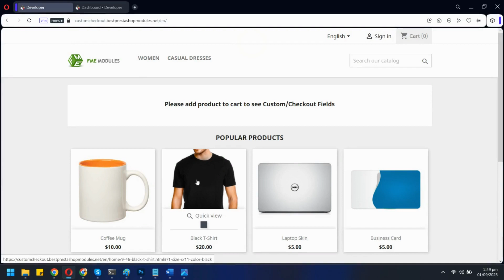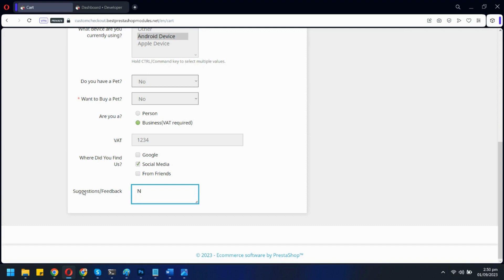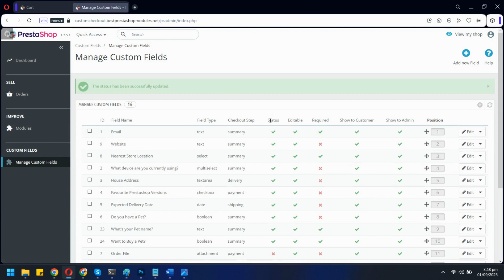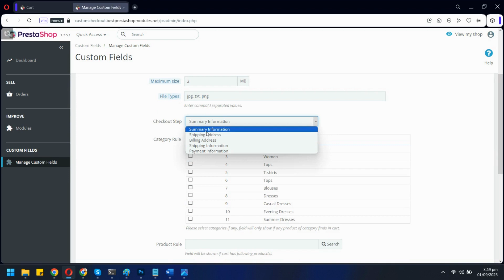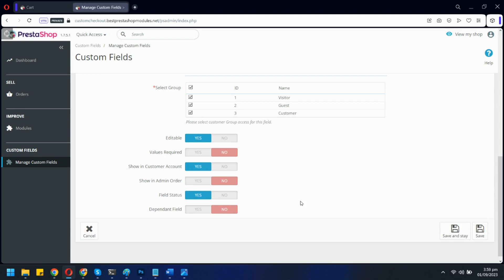Prestashop Custom Checkout Fields Module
PrestaShop Custom Checkout Module is a powerful tool designed to enhance and personalize the checkout process within your PrestaShop e-commerce website. This module allows you to go beyond the default checkout options, offering a range of customization possibilities.

With Prestashop Custom Checkout Fields Module you can add, remove, or rearrange fields and steps in the checkout process to better align with your business requirements. You can collect specific information from customers, such as additional shipping details or order preferences, and tailor the checkout page to reflect your brand's identity with custom styling.

Prestashop Checkout Fields Module allows you to create and manage custom fields that are specific to individual products or categories. You can show specific fields to particular customer groups as well. Custom fields modules often support various field types, including text fields, dropdown lists, checkboxes, and more. This flexibility allows you to collect different types of data according to your needs.